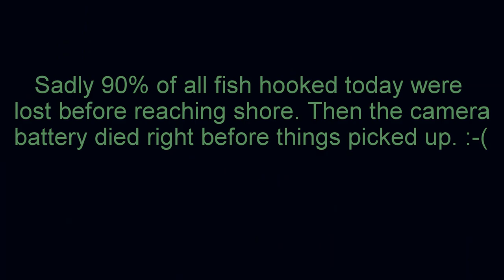Canal fishing in Florida for bass.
Had a rough day but still managed to catch a few!